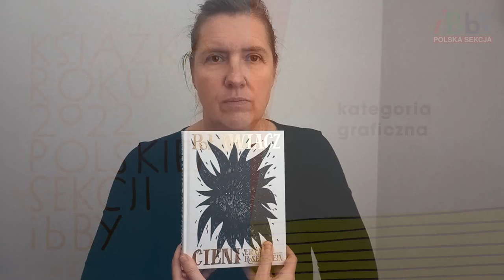"Poławiacz cieni" Nominacja graficzna w konkursie Książka Roku 2022 PS IBBY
O książce „Poławiacz cieni” z tekstem Erny Rosenstern, ilustracjami Katarzyny Walentynowicz i w opracowaniu graficznym Marcina Markowskiego nominowanej do nagrody graficznej w konkursie Książka Roku 2022 Polskiej Sekcji IBBY opowiada członkini jury, Anita Wincencjusz-Patyna.
Animacja: Ula Palusińska
Muzyka: Filip Dreger
Realizacja: Maciej Wróbel